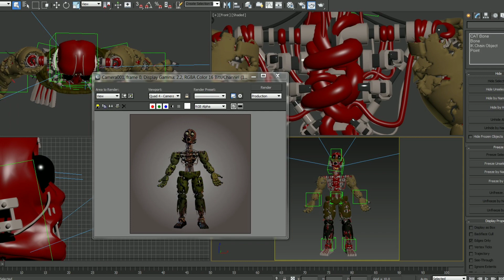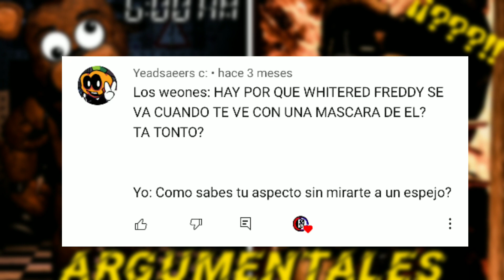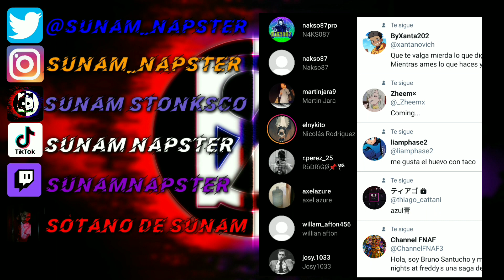Errores De Lógica En Five Nights at Freddy's #2